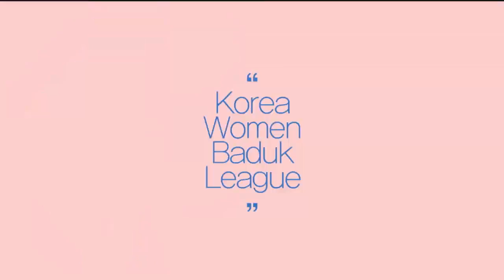2017 MDM 한국여자바둑리그 11R 1경기 서울 부광약품vs부안 곰소소금 하이라이트2